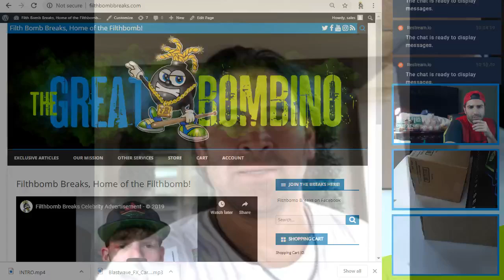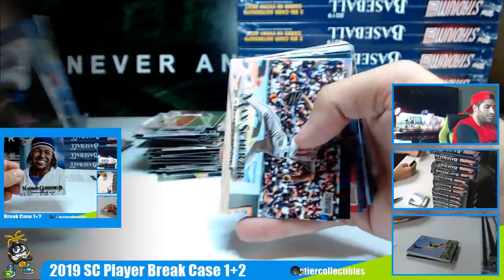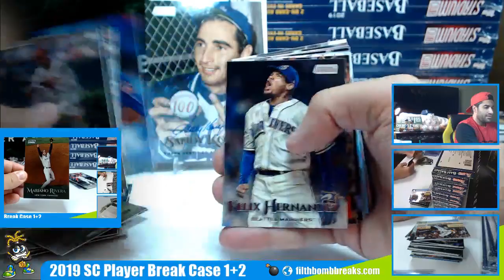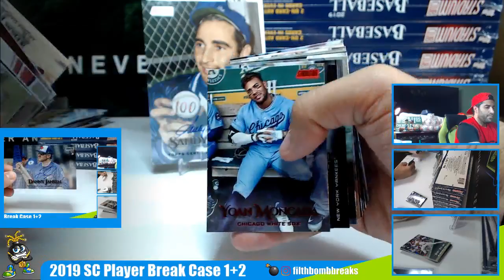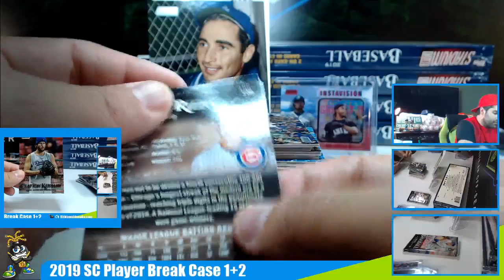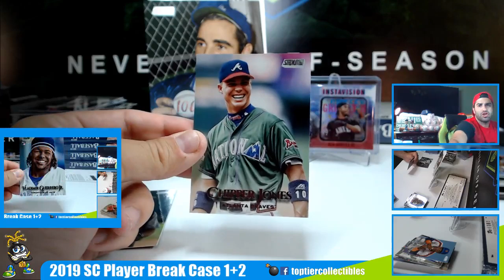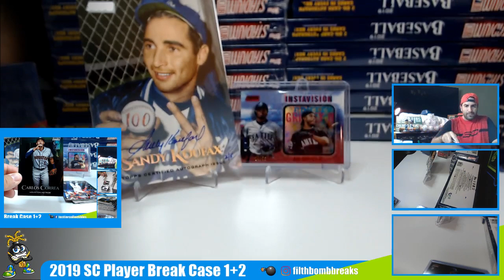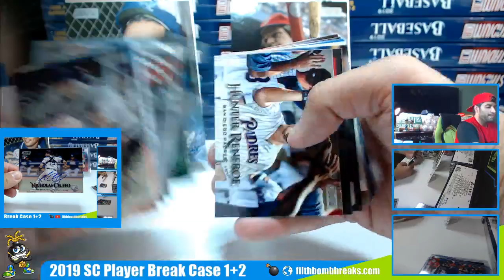2019 Stadium Club Player Break Cases 1 & 2